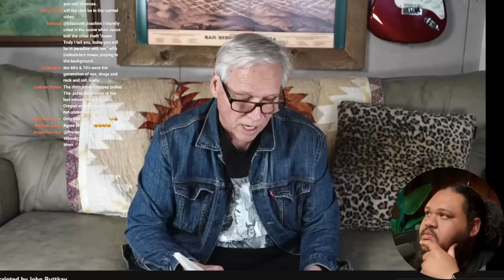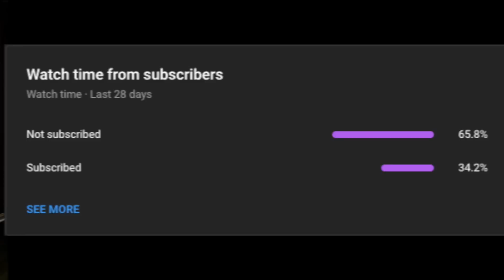Was I WRONG about LONNIE FRISBEE?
This is a clarifying Video about my previous statements made about Lonnie and his lifestyle. Just so that we're all the same page with who he was.